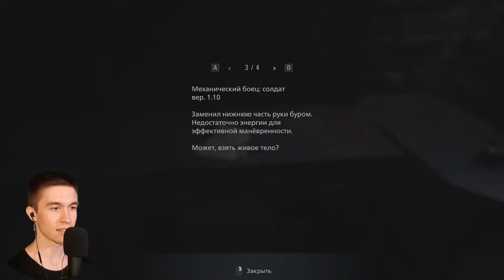ПОДЛЫЙ ГЕЙЗЕНБЕРГ ► Resident Evil Village #8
Игра: Resident Evil Village.
Всем привет!
Меня зовут Дмитрий и я снимаю прохождение игр.